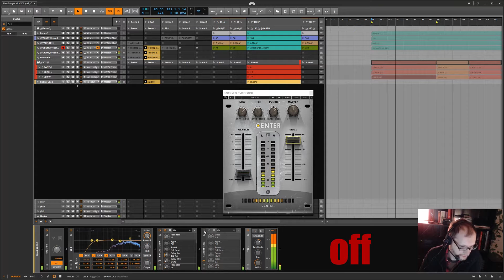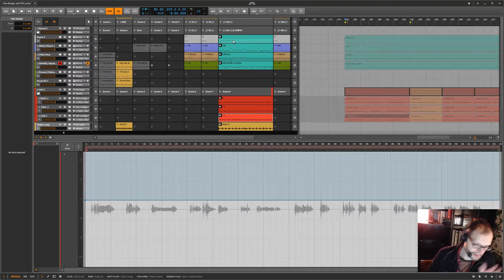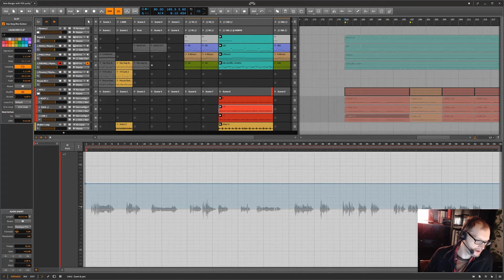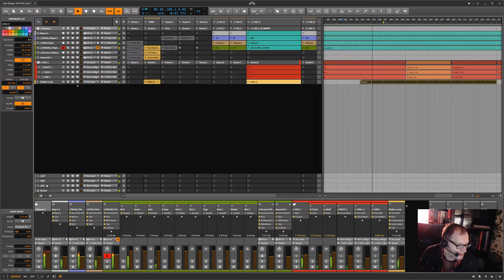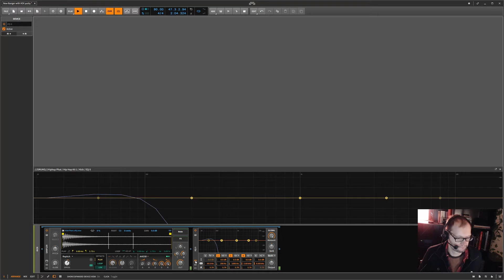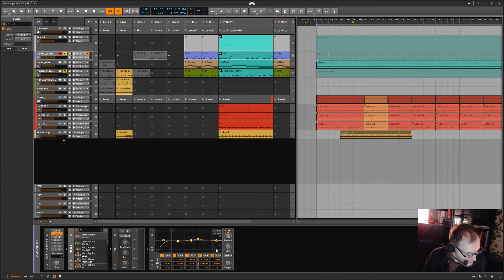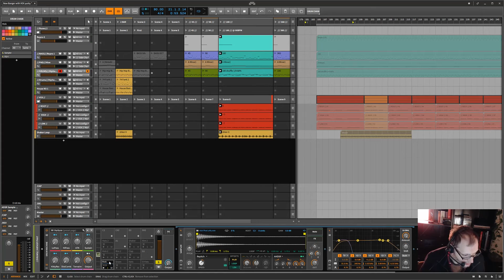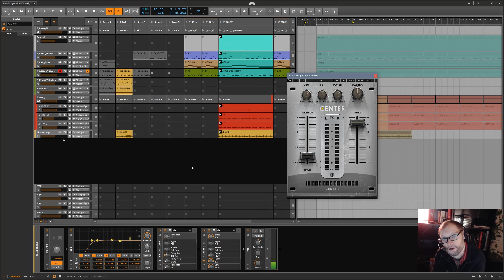Vocal Processing in Bitwig and Center by Waves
In this video, I discuss vocal processing in Bitwig. We also quickly review a very useful plug-in by waves called  Center. I could have also used the Center plug-in on the vocal chains to balance them. Also, consider panning your vocal chains right and left, I will discuss this in a future tutorial.

Below is a special link to my other YouTube channel.

Lens: Olympus 17mm 1.8

Lens: Olympus 45mm 1.8

Lens: Olympus 9mm 8.0 Fisheye

Camera: Panasonic LX7